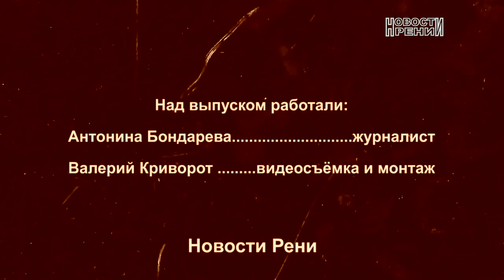Лечон – запеченный поросенок на вертеле по-доминикански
Житель города Рени Рафаэль Нуньес приготовил на огне национальное блюдо, которое на острове Гаити доминиканцы называют cerdo, и собрал на День Победы за одним столом жителей многоэтажного дома